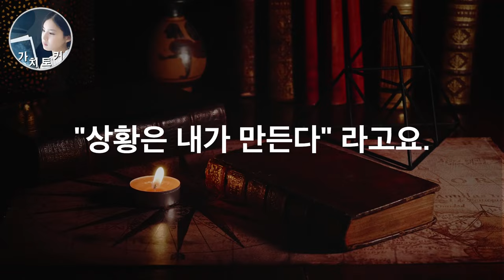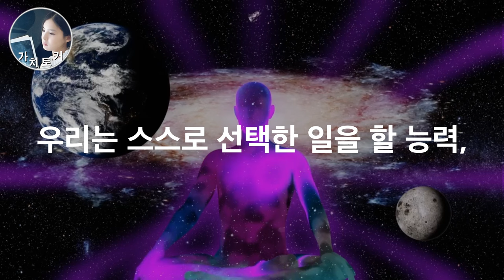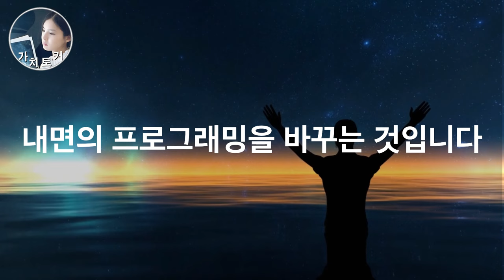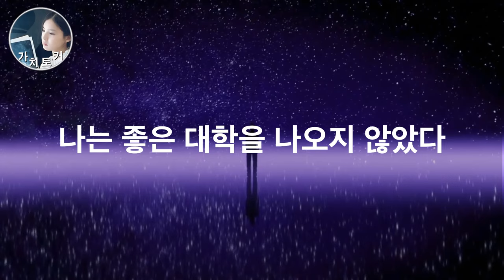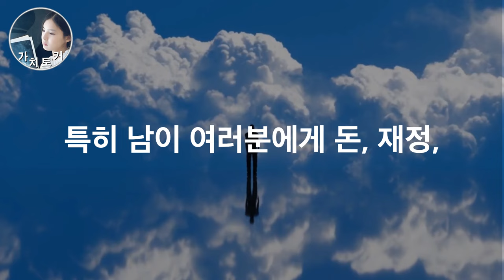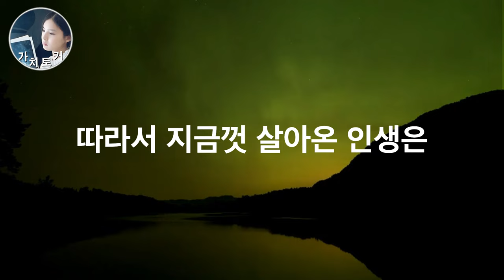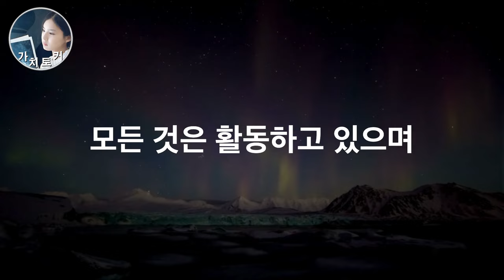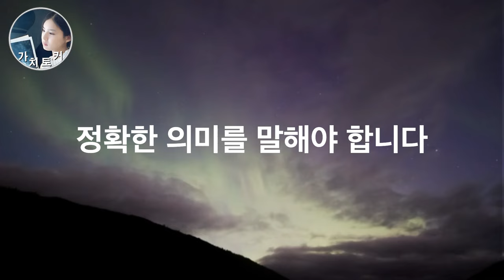밥 프록터 레전드 가르침 몰아보기 | '이 영상’을 매일 반복한다면 당신도 모르게 부자가 됩니다